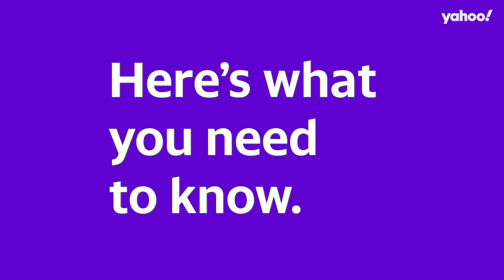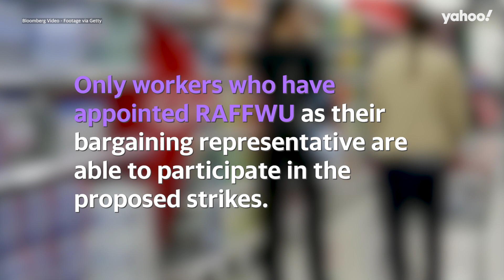Coles and Woolworths workers to strike: Here’s what you need to know | Yahoo Australia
In an effort to force changes in working conditions for supermarket workers, hundreds of Coles and Woolworths employees will strike.